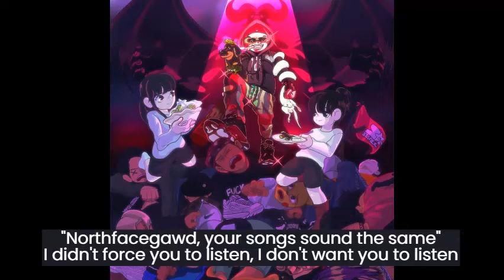노스페이스갓 (Northfacegawd) - 복덕방 (Bokdukbang) [Eng sub]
Northfacegawd 1st EP [700 EP] track #2 - 복덕방 (Bokdukbang)